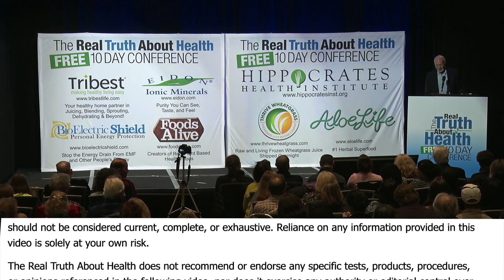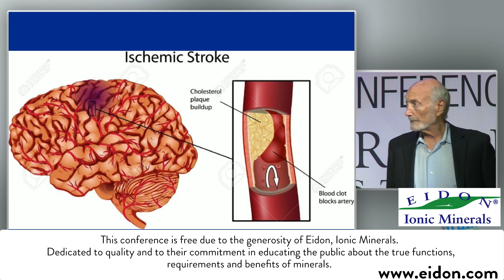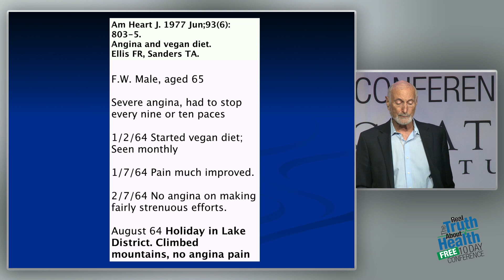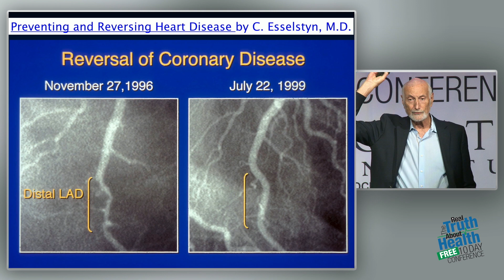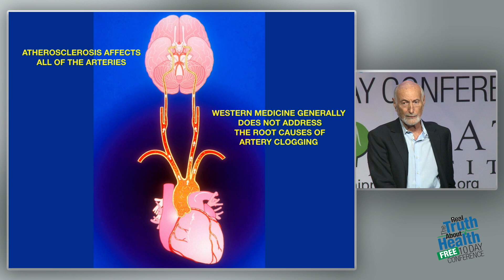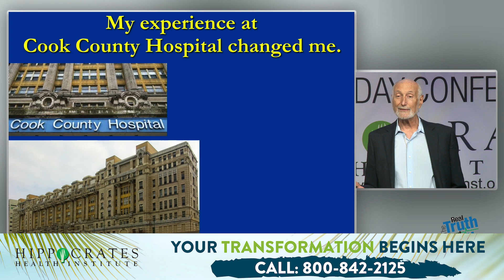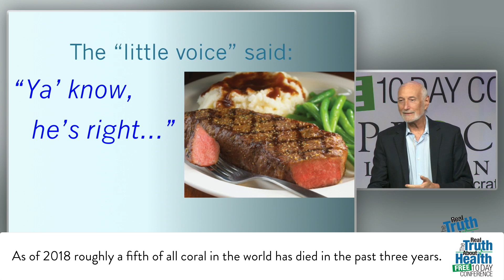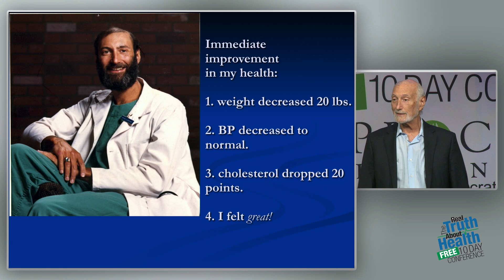The Main Cause Of Artery Clogging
The Main Cause Of Artery Clogging by Michael Klaper, M.D.

Dr. Michael Klaper, is a gifted clinician, internationally recognized teacher, and sought-after speaker on diet and health. He has practiced medicine for more than 40 years and is a leading educator in applied plant-based nutrition and integrative medicine.

He is also the author of a successful book on cholesterol-free nutrition and an upcoming title (to be announced in 2018), as well as numerous DVDs and Videos on Demand, a series of “Healthy YOU Webinars,” and dozens of articles.

A source of inspiration advocating plant-based diets and the end of animal cruelty worldwide, Dr. Klaper contributed to the making of two PBS television programs Food for Thought and the award-winning Diet for a New America movie based on the book of the same name.

Dr. Michael Klaper teaches that “Health Comes From Healthy Living” and is dedicated to the healing and flourishing of all living beings and our planet.

Dr. Klaper graduated from the University of Illinois College of Medicine in Chicago (1972), served a medical internship at Vancouver General Hospital in British Columbia, Canada with additional training in surgery, anesthesiology, and orthopedics at the University of British Columbia Hospitals in Vancouver and in obstetrics at the University of California Hospitals in San Francisco.

As Dr. Klaper’s medical career progressed, he began to realize (true to what science is bearing out today) that many of the diseases his patients presented – clogged arteries (atherosclerosis), high blood pressure (hypertension), obesity, adult onset diabetes, and even some forms of arthritis, asthma, and other significant illnesses – were made worse or actually caused by the high sugar, high fat, high salt, overly processed Standard American Diet (S.A.D.).

See Dr. Klaper’s 73-minute DVD and Video On Demand, “Salt, Sugar and Oil: Could Your Favorite Flavors Be Hurting You?”

Accordingly, Dr. Klaper resolutely believes that proper nutrition (through a whole food, plant-based diet) and a balanced lifestyle are essential for health and, in many cases, can make the difference between healing an illness or merely treating its symptoms.

To learn how to truly thrive on a plant-based diet, see Dr. Klaper’s 99-minute Video On Demand, “Thriving on a Plant-Based Diet.”

In addition to his clinical practice and private consultations with patients, Dr. Klaper is a passionate and devoted educator of physicians and other healthcare professionals about the importance of nutrition in clinical practice.

Dr. Michael Klaper served as the Director of the non-profit Institute of Nutrition Education and Research from 1992 through 2015, during which time he conducted a study focusing on people who ate a completely plant-based (vegan) diet.